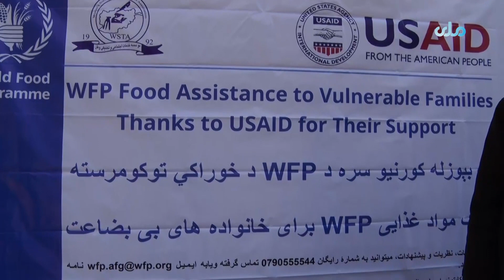میهن من | ولایت پنجشیر کمک به نیاز مندان